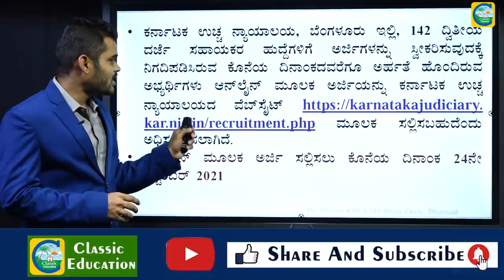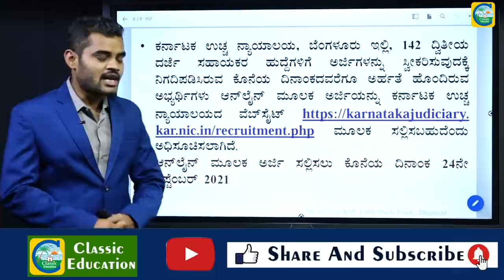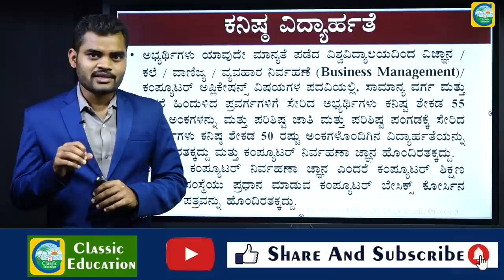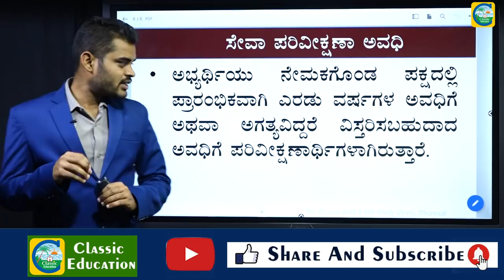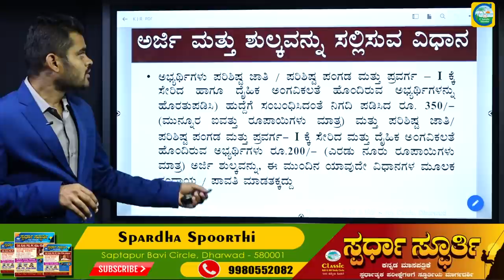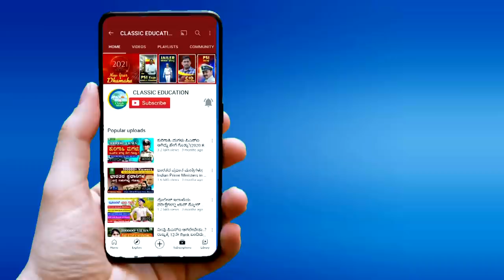ಮತ್ತೊಂದು SDA ಅಧಿಸೂಚನೆ ಪ್ರಕಟ..!||ANOTHER SDA NOTIFICATION||CLASSIC EDUCATION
The High Court of Karnataka has released KHC SDA Notification 2021 inviting online applications from eligible and interested candidates for filling One Forty-Two (142) vacancies to the post of Second Division Assistants (SDA) in the High Court of Karnataka through Karnataka High Court SDA Recruitment 2021 to be posted under the Karnataka High Court in Karnataka, India on a fulltime basis. The registration-cum-application process towards the same started on August 24, 2021 and closes on September 24, 2021 with September 27, 2021 as the last date for paying the application fee